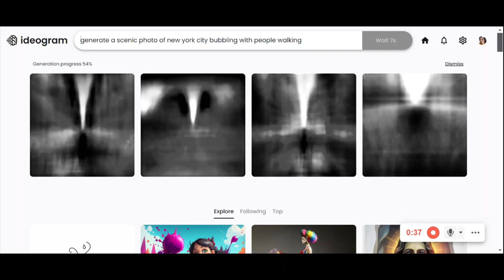Use Ideogram to solve this "generate a scenic photo of new york city bubbling with people walking"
Use Ideogram to solve this prompt "generate a scenic photo of new york city bubbling with people walking"